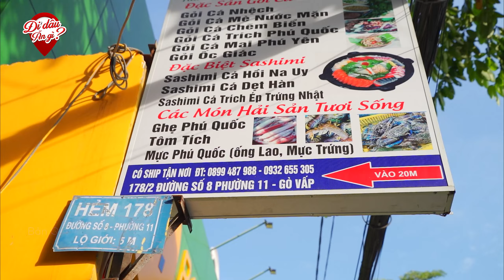Phát Hiện Quán Gỏi Cá SaShami Siêu Ngon Chỉ từ 120K Là Ăn Được SaShami Cá Hồi Tươi Ngon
Phát Hiện Điểm Bán Gỏi Cá SaShami Siêu Ngon Chỉ từ 120K Là Ăn Được SaShami Cá Hồi Tươi Ngon
👉 Địa chỉ: 178/2 đường số 8, Phường 11, Gò Vấp, Sài Gòn
👉 Giờ bán: 9h-22h hằng ngày
👉 Giá bán: 40.000vnđ - 300.000 vnđ tùy món
👉 Số điện thoại chủ quán: 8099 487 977 hoặc 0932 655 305
☞ Zalo kênh Đi Đâu Ăn Gì : 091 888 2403 (không phải số chủ quán bán hàng nhé!)